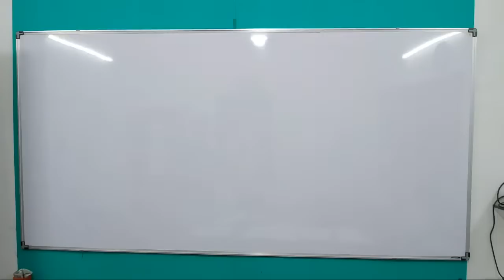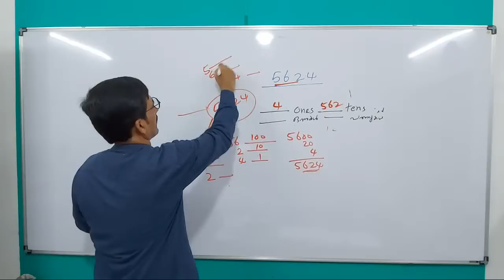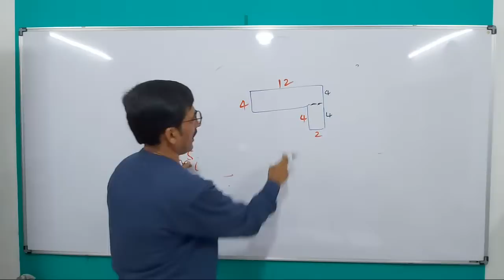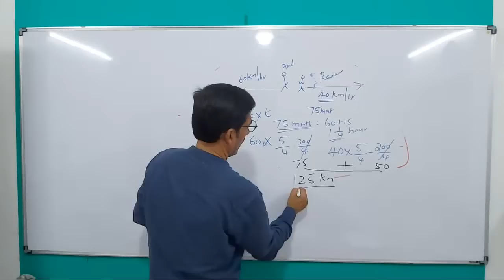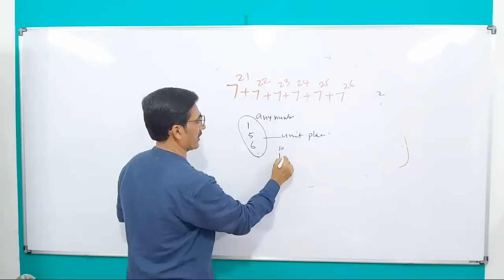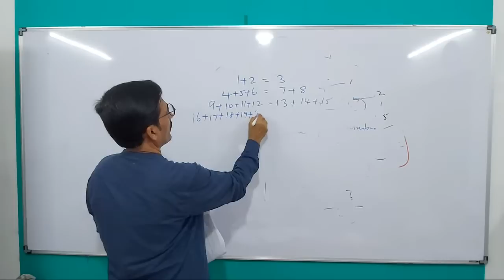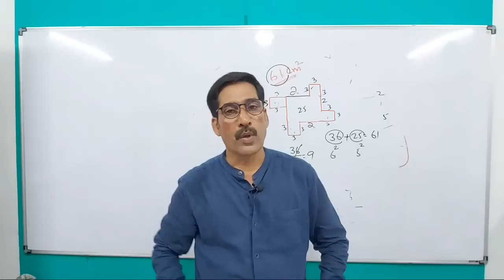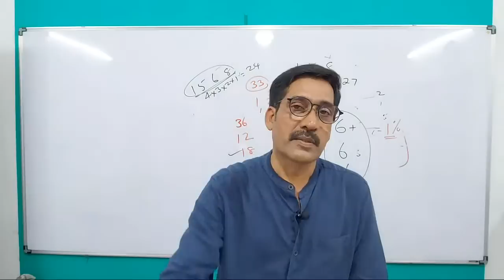LSS USS LIVE